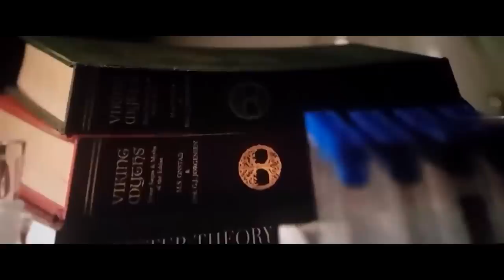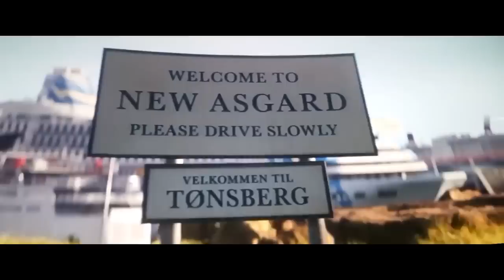بيحارب ثور شخص مجنون معاه سيف بيقتل بيه اى حد يقف ف طريقو | ملخص فيلم Thor Love and Thunder